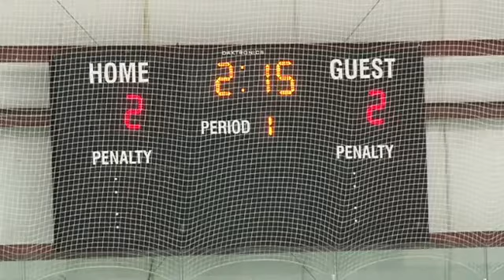2019 CAF National Old Timer's Hockey Championship (Edmonton) - Final: Trenton vs Valcartier